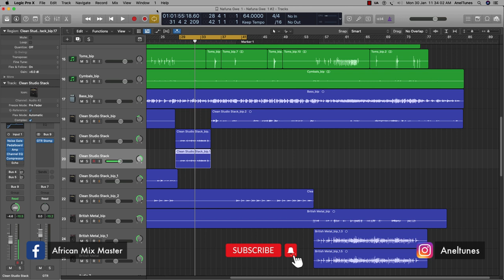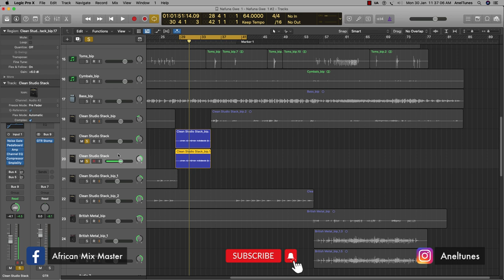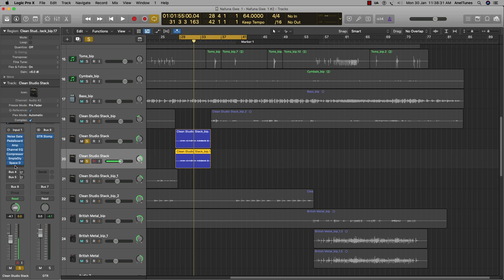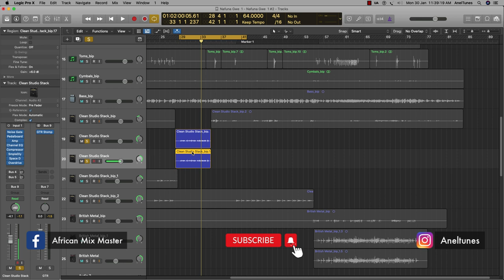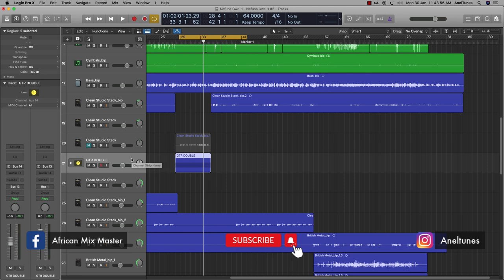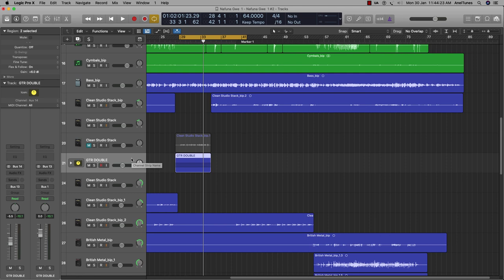How to double your tracks for a wider stereo effect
Learn the best way to double tracks for a wider stereo effect.